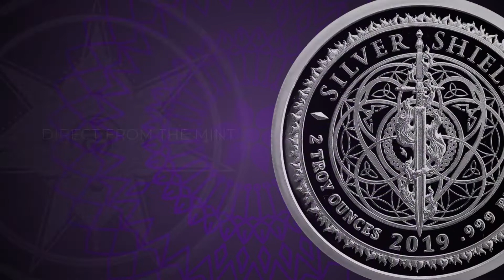2 oz Root Chakara MiniMintage Proof Silver Round .999 Fine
Only until 12/26 noon EST

Silver Shield is proud to release the 2019 2 oz Proof Silver Shield Muladhara of the Seven Chakra series. There are seven psychic energy centers in our body. These Chakras can become out of balance and cause tensions and stresses in our lives if we are not conscious of them. Through meditation, yoga or aromatherapy we can become aware of these blocks and release them. The Root Chakra or the Muladhara is the first chakra. Muladhara is the most instinctual of all chakras - it is your survival center. Your fight and flight response is initiated from this chakra. This is your primal, animal nature. It’s at the base of the chakra system and lays the foundation for expansion in your life.

The first chakra or root chakra is located at the base of the spine. The corresponding body locations are the perineum, along the first three vertebrae, at the pelvic plexus.

The Root Chakra has unique characteristics.

Security, safety
Survival
Basic needs (food, sleep, shelter, self-preservation, etc.)
Physicality, physical identity and aspects of self
Grounding
Support and foundation for living our lives.

It is important though to balance the root chakra first, before we proceed to others, or we will lack the stability and rootedness necessary for true transformation and personal growth. We cannot grow and change unless we feel safe and secure.

Element: Earth
Color: Red
Shape: Square
Petals of the lotus: Four
Seed sound: LANG
Vowel sound: O
Rights: To have
Endocrine gland: Adrenal cortex
Physical association: The skeletal structure, teeth, large intestine, kidneys, blood
Psychological function: Survival and self-preservation
Identity: Physical identity
Developmental stage: Womb to 12 months
Challenge: Fear
Plane: Physical plane
Planets: Saturn, Earth
Mythological Animal White elephant with seven trunks
Sense organ: Nose
Predominant sense: Smell
Incense: Cedar

Yogic release poses for Root Chakra is Bridge Pose and Seated Angle Pose.